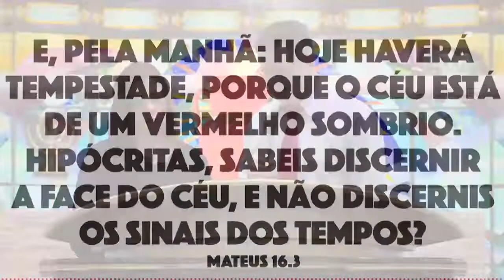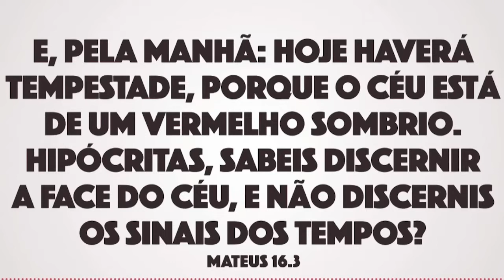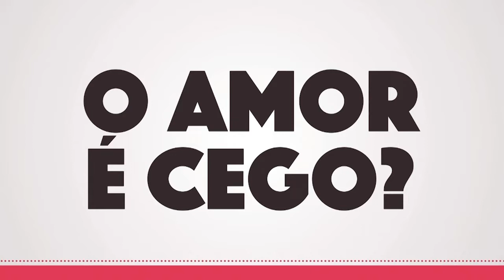O AMOR É CEGO? | BISPO ODIVAN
TRECHO DA REUNIÃO DA TERAPIA DO AMOR